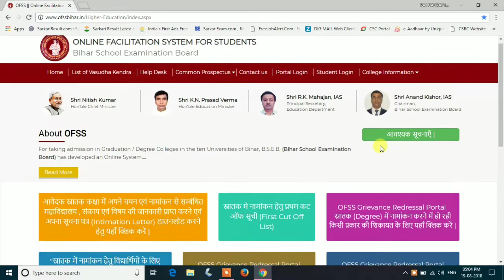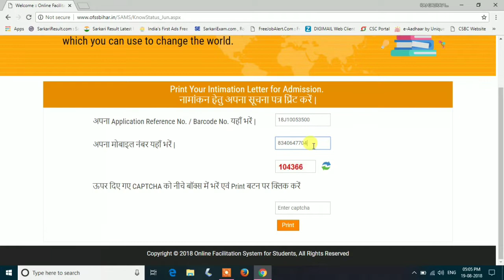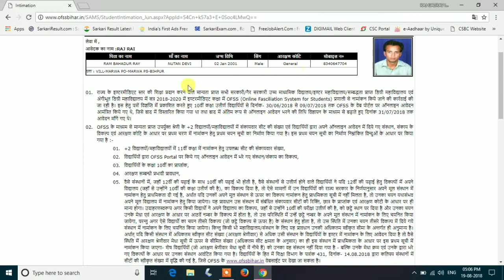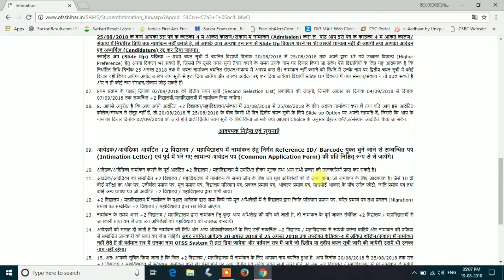BSEB 10+2(Inter) Admission List जारी 2018 || Download Intimation Letter for Admission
👉10+2(INTER) का नामाकन लिस्ट आ गया हैं
आज मैंने आपको बताया की 10+2 का addmission लिस्ट आ गया हैं  किस  प्रकार चेक करना हैं  की आपका किस कॉलेज में नाम आया हैं

Video Uploaded by Technical RAJ